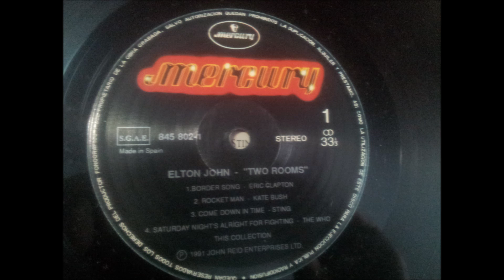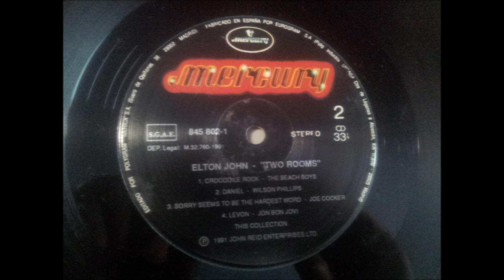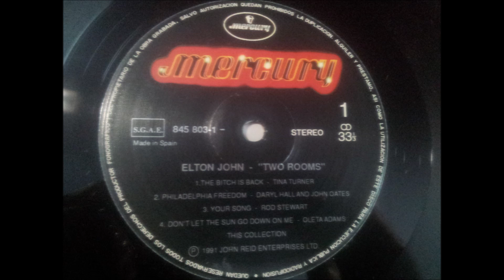STING.(COME DOWN IN TIME.)12'' LP.1991.TWO ROOMS.CELEBRATING THE SONG OF ELTON JOHN & BERNIE TAUPIN.